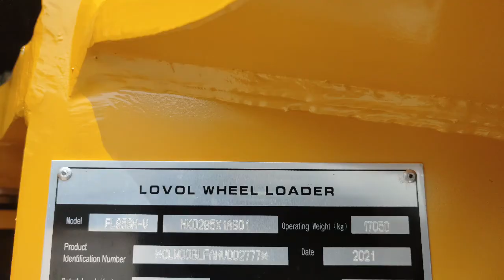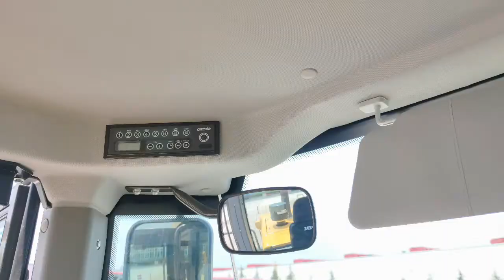LOVOL hot selling 5 Tons wheel loader video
WEICHAI 162kW engine
17010kg operating weight
3.0m3 loading bucket
LOVOL ETX operating cab

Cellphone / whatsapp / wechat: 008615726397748